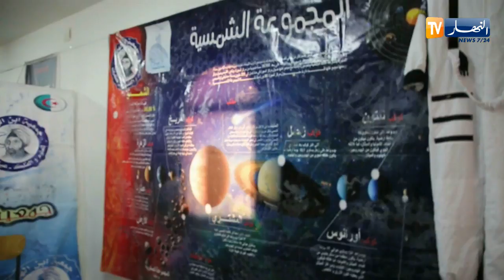أدرار: مختصون في علم الفلك يرصدون مشاهد للقمر العملاق